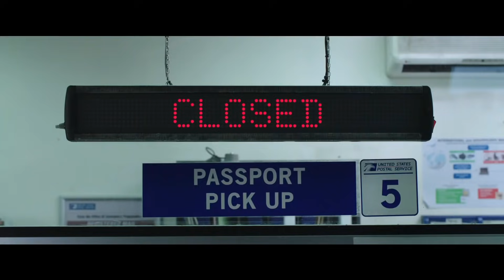5 Movies Marvel Has Planned After Avengers: Endgame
Marvel is notoriously tight-lipped about revealing spoilers, especially when it comes to their upcoming film Avengers: Endgame, but if you want an idea of which of the heroes will likely survive the Avengers’ final confrontation with Thanos, just take a look at which characters have upcoming movies.

There are plenty of Marvel Cinematic Universe movies on their way in the next few years, including another trip through space with the Guardians of the Galaxy and the long-awaited Black Widow solo film. Let’s take a look at a few of the films that Marvel has planned following the release of Avengers: Endgame.

Guardians of the Galaxy Vol. 3 | 0:00
Spider-Man: Far From Home | 1:11
Black Widow | 2:08
Doctor Strange 2 | 3:08
Black Panther 2 | 4:09